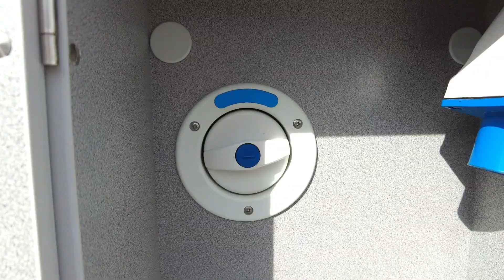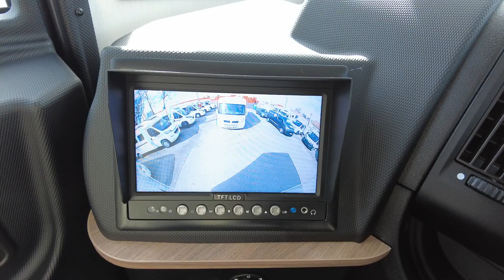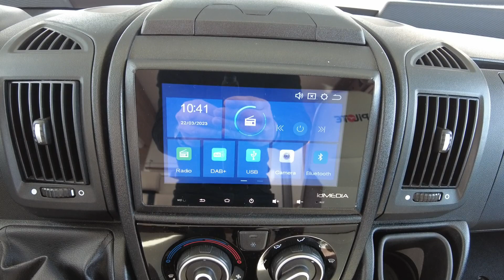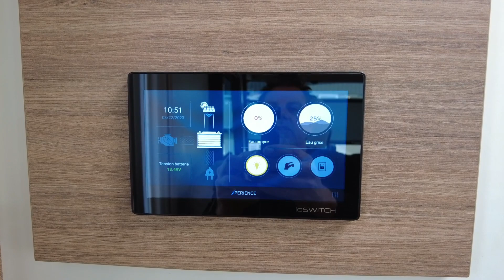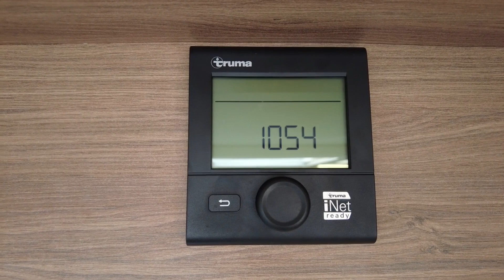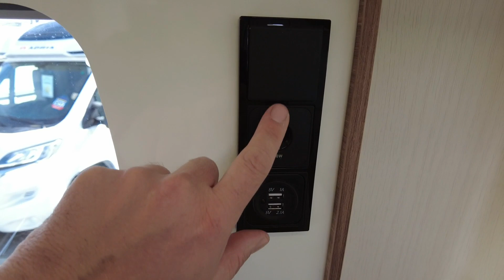PILOTE G690 GJ - ESSENTIEL 2021 - 160CV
PILOTE G690 GJ LITS JUMEAUX + LIT PAVILLON
SOUTE GARAGE, SUR FIAT DUCATO 160CV

Hunyvers Clermont, Martin Caravanes,
vous propose ce véhicule, visible sur parc à Lempdes,

Prix de vente 74900€

- Catégorie : Intégral
- Marque : PILOTE
- Modèle : 690GJ ESSENTIEL
- Collection :2021
- Kilométrage : 17900km
- PTAC : 3 500kg
- Implantation : Lit JUMEAUX
- Nombre de places : 4
- Nombre de couchages : 4
- Longueur : 6,99m
- Largeur : 2,30m
- Hauteur : 2,85m

- Fiat Ducato 160CV 2,3L
- caméra de recul
- station multimédia 7 pouces
- panneau 100w + booster de charge
- booster de charge + batterie agm 95
- pack confort
- porte luxe centralisée
- banquette simili bi-ton
- douche séparée des toilettes
- double fermeture nuit
- occultation cabine
- maxi soute garage traversante
- grand frigo trimix automatique
- penderie sous lits jumeaux
- grand lit pavillon 135X190
- Lits jumeaux 190/195X80
- toit polyester renforcé

Reprise possible de votre véhicule, voir conditions en magasin
Possibilité de financement